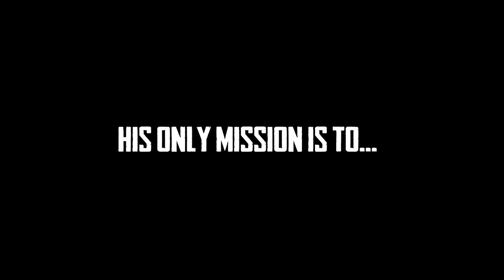Ramboat Official Launch Trailer (iOS/Android/Amazon)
Ramboat By Genera Mobile
Free Online Games, Gameplay and Walkthrough!

Hold on tight, it’s going to be a crazy ride! Join Mambo and a colorful cast of characters on this wild white water adventure. You’ll have to jump, dive and dodge obstacles, not to mention enemy fire, in this addictive racing shooter game. Be on the lookout for paratroopers and rocket launchers…it’s a jungle out there! Collect power ups and coins, then gamble them away or hit it rich playing poker. Think you’ve got the reflexes and concentration to make it out alive?

-Classic arcade style with exciting and original twists!

-6 awesome characters, 8 fun vehicles and 10 sick weapons to choose from. Ever raced down a river on a hippopotamus?!

-Discover new environments and scenarios as you progress through the game, plus cool gadgets

-Increase your military rank and complete 84 missions to win even more bonuses

-Multiply your winnings while playing five card draw in the poker mini-games